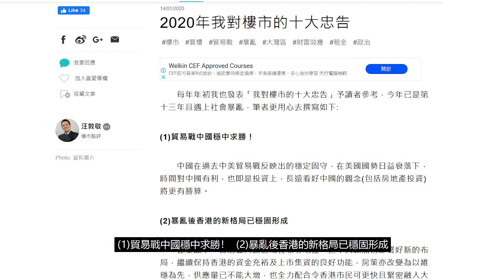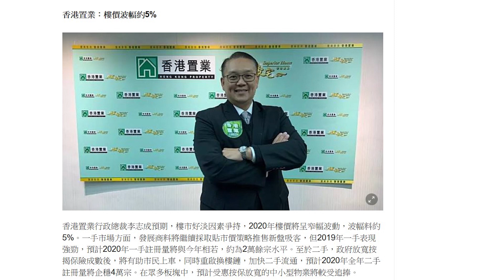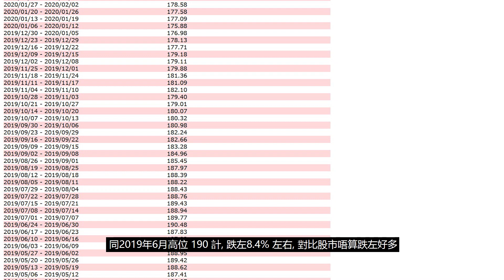🏘️淡市睇樓記🏘️ EP1 磚家 2020 樓市預測回顧 House Price Prediction 2020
今日我地黎開一個新系列, 叫做淡市睇樓記
係睇樓前梗係要睇睇磚家對2020年樓市既預測啦

(不定期放樓盤資訊同私人生活照)

✨ 其他精彩內容!! ✨